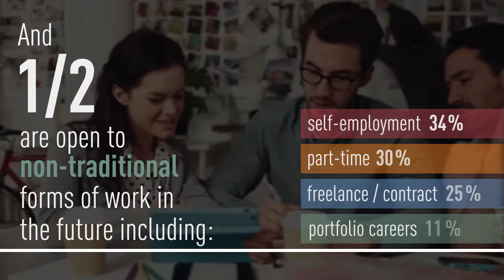Millennials: Work Until The Day I Die?